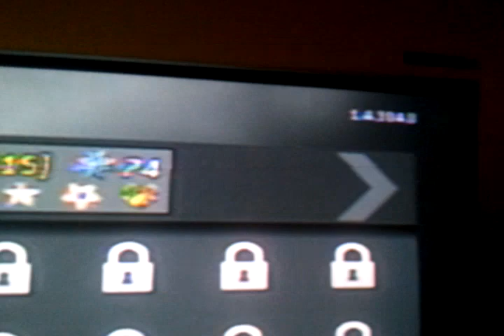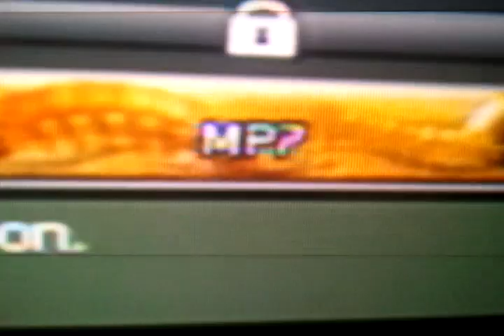mw3 1000 headshots w/ MP7